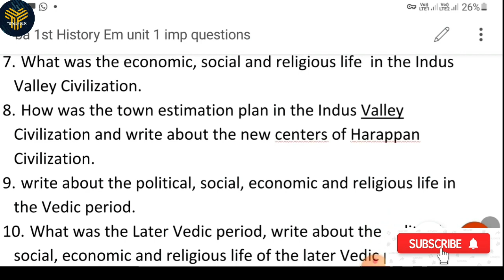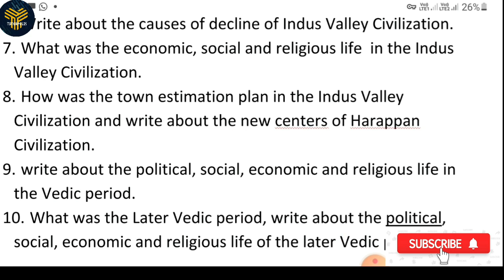Ba 1st year History 2nd Paper Important Questions🔥 Unit-1